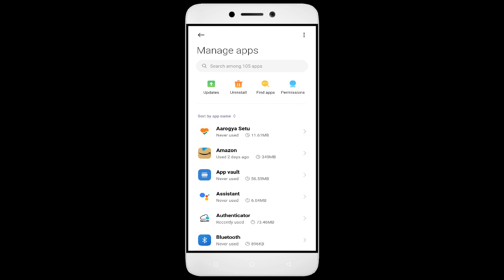How To Fix TATA IPL App not working | Not Open | Space Issue | Network & Permissions Issue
In this video, I'm going to show you how to fix TATA IPL apps not working. If you're having trouble with your TATA IPL app, then this video is for you!

TATA IPL is a sport that's growing in TATA IPL all over the world, and with that comes the need for TATA IPL apps. Whether you're in a TATA IPL or just interested in the sport, this video will show you how to fix your TATA IPL apps so you can play!

Fix TATA IPL not open problem,
How to fix TATA IPL all problems solve,
How to fix TATA IPL not working problem in android phone,
How to fix TATA IPL app not open problem in android phone,
Fix TATA IPL not working in android,
TATA IPL all problems solve,
TATA IPL not responding,
How to fix TATA IPL keeps stopping error in android mobile,
How to Fix TATA IPL App Black Screen Error Problem Solve in Android & Ios
How to Fix TATA IPL App Loading Problem in Android
How to Fix TATA IPL App Loading Problem in IOS
How to Fix Something Went Wrong and the Service Failed to Start Error in TATA IPL App.
How To Fix Unfortunately TATA IPL App Has Stopped Error Problem in Android Phone.
How to Fix Solve TATA IPL App Not Working | Not Opening | Not Open | Loading Solve Problem in Android & Ios
TATA IPL not working today,
why TATA IPL is not working in my phone,
TATA IPL game not starting,
TATA IPL not starting,
TATA IPL failed to load server list,
How To Fix TATA IPL App not working | Not Open | Space Issue | Keeps Crashing Problem.

1. How to Create Auto Filter Search in Excel

2. Combine multiple columns into one cell with header information in Excel

3. How to merge data from two different columns in Excel

4  How to create user defined or dynamic filter in excel

5. Searchable Drop Down List in Excel without using VBA

6. How to Create Scroll Bar in Excel

7.How To Create Visitor Gate Pass Entry Register in Excel

8.how to create user defined or dynamic filter in excel.

9. How to use Flash Fill in Excel

10.  How to Convert data table into Picture format in Excel

11. How to highlight cell data without using any function in excel